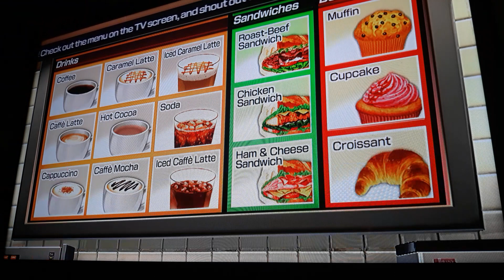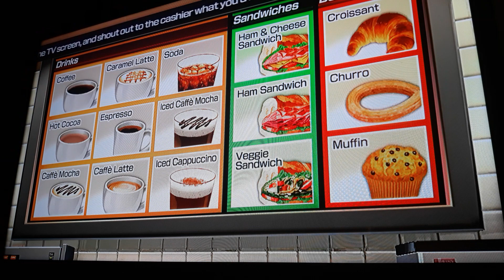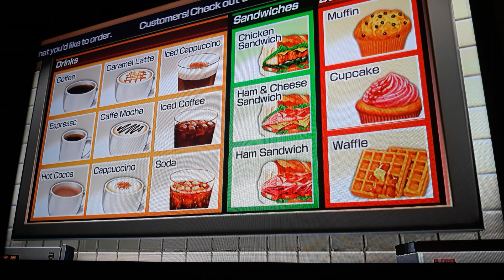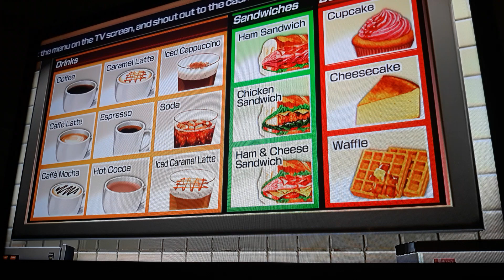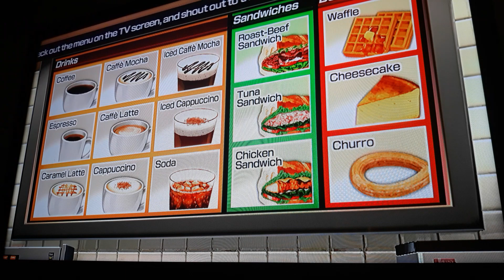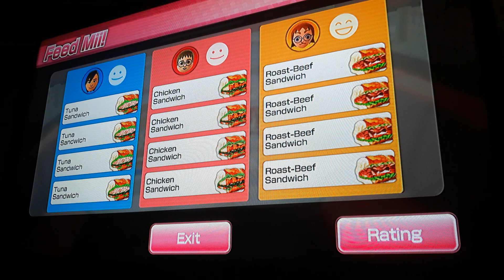Wii Party U: Feed Mii w/ Akira, Skip, Midori, Siobhán